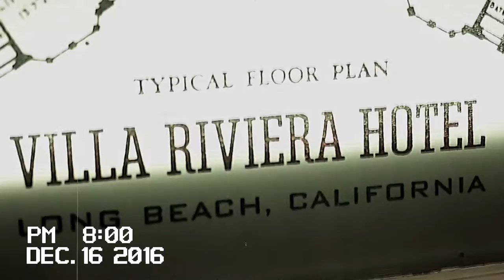TaYF3rd - “Title Match” (Official Video) Shot by @Joéy◆ϟinco DIRECTORS CUT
Directed by joseph A. Navarro Director of Photography by Rajah J. Navarro Producer/Editor by Melanie J. Navarro